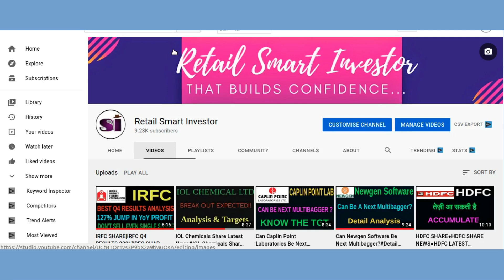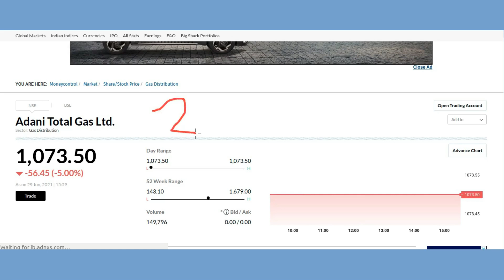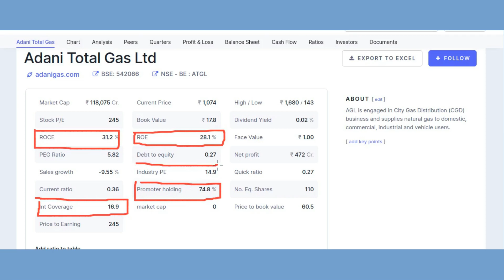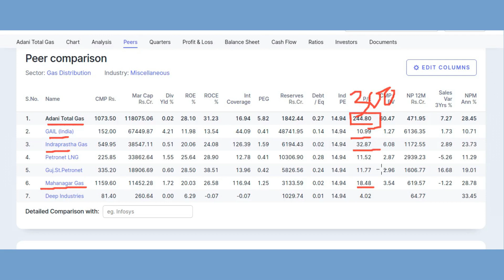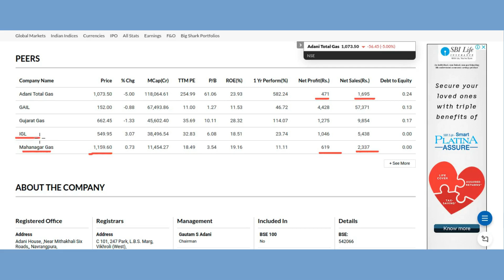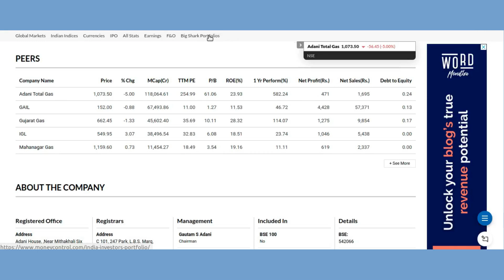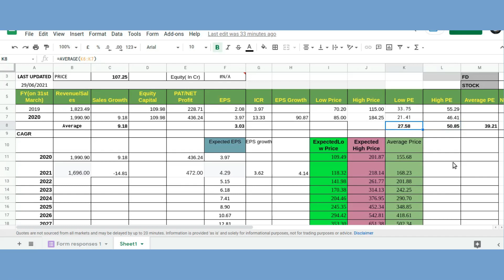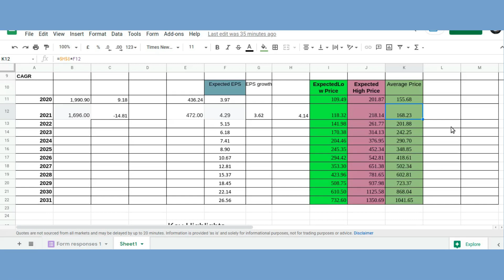⭕कब तक गिरेगाAdani Gas Total Share?⭕Adani Gas Share Latest News#Why AdaniGas Total Share Falling?⭕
This video describes brief  fundamental analysis, technical analysis, financial overview, latest trend, latest price,latest news ,prediction and targets of Adani Gas Total Share..

Benefits of Upstox Demat Account;
1. 0% Brokerage on Delivery 🚦
2. Flat 20 per order charges on F&O and Intraday 🚦
3. UPSTOX IS BACKED BY MR.RATAN TATA. SO NO WORRIES🚦
4. GET INTRADAY LEVERAGE UPTO 10X 🚦
5. 10-MIN PAPERLESS ACCOUNT OPEN🚦

Tags
⭕कब तक गिरेगाAdani Gas Share?⭕Adani Gas Share Latest News#Why AdaniGas Total Share Falling?⭕RSI

Thanks :)